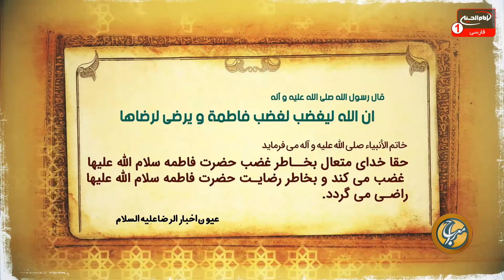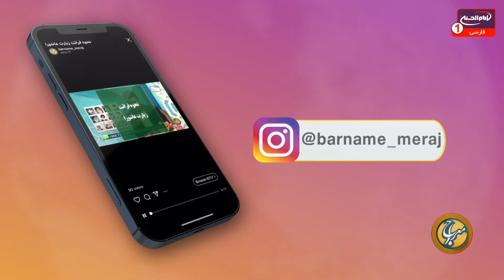معراج (314): پاسخ به سوالات اعتقادی، حجت الاسلام والمسلمين شیخ مصطفی بهرمن، امیر غفوری، کربلا، 1443ق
موضوع: پاسخ به سوالات اعتقادی
کارشناس: حجت الاسلام والمسلمين شیخ مصطفی بهرمن
مجری: امیر غفوری
زمان توليد: 1443  هجری قمری
کد برنامه: 0.24613
موضوع های فرعی:

- ایام شهادت حضرت فاطمه زهرا سلام الله علیها
- حدیثی از پیامبراکرم صلی الله علیه وآله پیرامون خشم و رضایت در گرو خشم و رضایت حضرت زهرا علیها السلام
- بررسی فرازهایی از خطبه فدکیه حضرت زهرا سلام الله علیها
-  بررسی فراز " وَ اَشْهَدُ اَنَّ اَبی مُحَمَّداً عَبْدُهُ وَ رَسُولُهُ..."
- اهمیت ذکر فضایل والدین توسط فرزندان، از دیگر آموزه های این فراز
- بیان روایت از امام صادق علیه السلام پیرامون نیکی به والدین
- خیر کثیر در نیکی به والدین
- پاسخ به سؤالات اعتقاداتی بینندگان

کلید واژه ها:
معراج
پاسخ به سوالات اعتقادی
حضرت فاطمه زهرا
شهادت
رسالت
پیامبراکرم
امام صادق
خیر کثیر
نیکی
والدین
سؤالات اعتقاداتی
حجت الاسلام والمسلمين شیخ مصطفی بهرمن
امیر غفوری

 1 - از طريق شركت هاى انتقال پول و صرافى ها از سراسر دنيا به كربلاى معلي  به نام "رياض عباس محمود" و اطلاع رسانى مبلغ و نام صرافى به شبكه از طريق تماس با شماره:
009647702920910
2 - ارسال پيام كوتاه "لبيك يا حسين" از طريق واتساپ يا پیامک به شماره
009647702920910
4- واریز از طريق اپلیکیشن های مجموعه رسانه ای امام حسین علیه السلام

5-  واریز به شماره حساب شبكه امام حسين علیه السلام درامريكا
‏Address:
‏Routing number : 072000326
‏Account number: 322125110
‏Swift code: CHASUS33

6 - واريز از سراسر دنيا به شماره حساب شبكه در انگلستان
‏charity account:
‏BARCLAYS BANK

‏Sort code:
20 92 63

‏Account number:
83682897